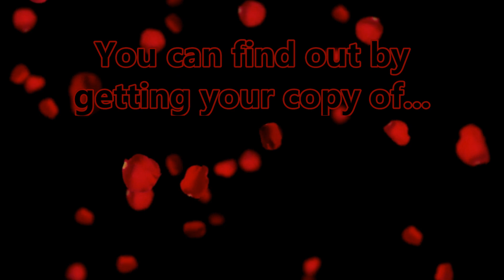Darrick's Choice Trailer for Far Away Hearts Rebekah's Rosette Part 1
If you want to get to know Darrick a little before my book comes out, here's your chance. I will be posting 2 trailers to help viewers get to know a little about Darrick MacDonald, Rebekah's dream man.

Trailer made using Canva, Wambo Dream, and Movie Zilla Pro. Book cover created by Write2Reach.